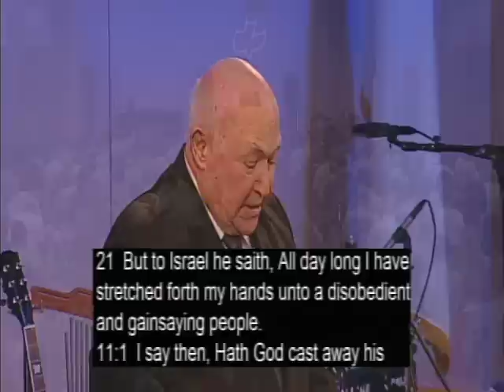Deliverance Shall Come by Chuck Smith